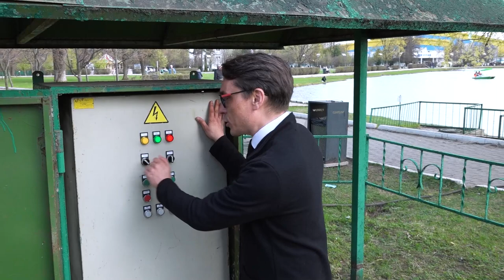Запуск главного фонтана Одинцово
С четверга фонтан перед администрацией округа будет работать с 7 утра до десяти вечера. Наш корреспондент Тимур Гайсин увидел, какую кнопку надо нажать, чтобы над водой взвилась струя, и узнал, с чем ассоциируется у горожан понятие «фонтан».